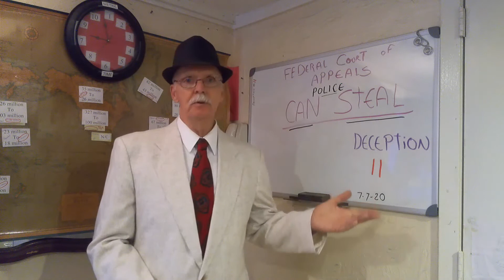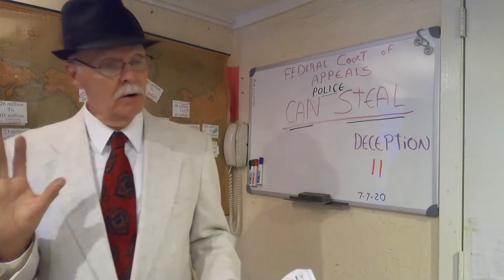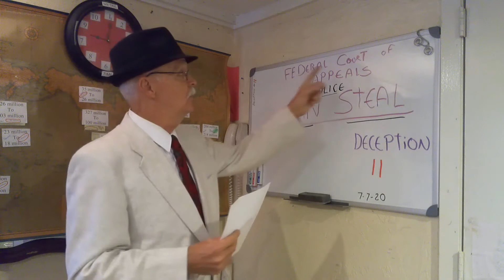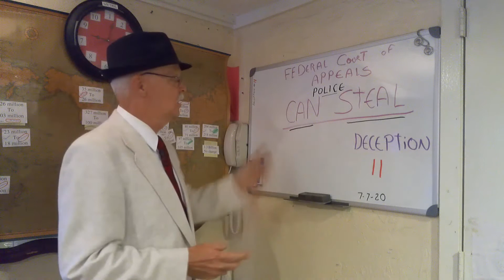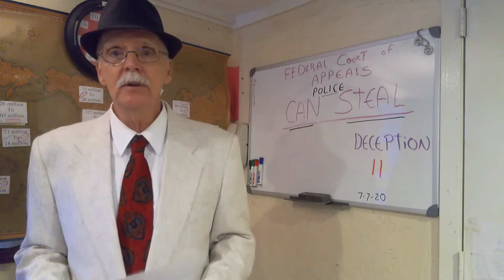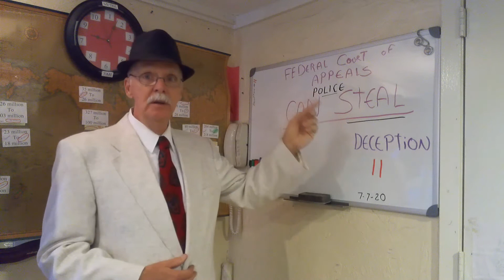DECEPTION 11 Cops Can Steal